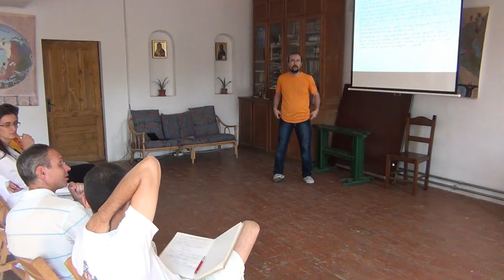Cum sa faci back-up la cat mai multe lucruri? (2013.06.29, Bucuresti)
Prezentare ținută la Paraclisul Agronomic, 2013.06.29.

Discut în mesajul de față despre cum să faci back-up la cât mai multe lucruri (de la rețele sociale, la pagini web, la fișiere din calculator).